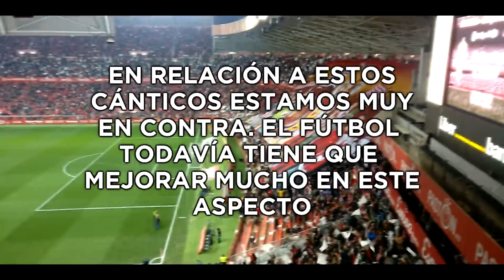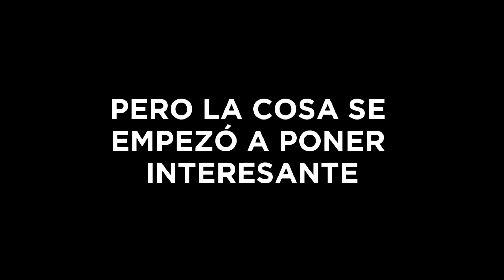😱 ¿SOY ADIVINO? ⚽ SPORTING DE GIJÓN VS REAL OVIEDO | VLOG FÚTBOL | L4F